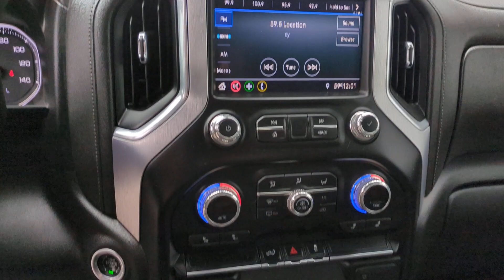2022 GMC Sierra_2500HD Henrietta PG360112B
EXT_COLOR] Used 2022 GMC Sierra_2500HD SLE available at Henrietta, Texas at Four Stars Chevrolet. Servicing the Henrietta areas.

Customer First! We want to earn your business the right way! Four Stars Auto Ranch won the 2023 Dealer Rater Chevrolet Texas State Dealer of the Year award for providing outstanding customer service experiences! Your time will be valued and we will provide you with honest transparent and upfront service every step of the way! .br6-Speed Automatic 4WD Black Cloth 10-Way Power Driver Seat Adjuster w/Lumbar 12-Volt Rear Auxiliary Power Outlet 2nd Row Dual USB Charge-Only Ports 2-Speed Active Transfer Case A/C w/Dual-Zone Automatic Climate Control Electric Rear-Window Defogger Electrical Lock Control Steering Column Front 40/20/40 Split-Bench Seats w/Lockable Storage Heated Driver & Front Outboard Passenger Seats Heated Steering Wheel Keyless Open & Start LED Cargo Area Lighting LED Fog Lamps LED Smoked Amber Roof Marker Lamps Manual Tilt-Wheel/Telescoping Steering Column Rear Wheelhouse Liners Remote Vehicle Starter System SLE Convenience Package SLE Value Package Spray-On Pickup Box Bed Liner w/GMC Logo Unauthorized Entry Theft-Deterrent System. CARFAX One-Owner. Clean CARFAX. 2022 GMC Sierra 2500HD Summit White SLE 4WD 6-Speed Automatic 6.6L V8
Preferred Equipment Group 3SA|SLE Convenience Package|SLE Value Package|Suspension Package|6 Speakers|6-Speaker Audio System Feature|AM/FM radio: SiriusXM|Premium audio system: GMC Infotainment System|Radio: AM/FM w/GMC Infotainment System|SiriusXM Radio|Steering Wheel Audio Controls|A/C w/Dual-Zone Automatic Climate Control|Air Conditioning|Electric Rear-Window Defogger|12-Volt Rear Auxiliary Power Outlet|4-Way Manual Driver Seat Adjuster|Power Front Windows w/Passenger Express Down|Power steering|Power windows|Power Windows w/Driver Express Up/Down|Remote Keyless Entry|Remote keyless entry|Remote Vehicle Starter System|Steering wheel mounted audio controls|Manual Tilt Wheel Steering Column|Manual Tilt-Wheel/Telescoping Steering Column|Traction control|4-Wheel Disc Brakes|ABS brakes|Dual front impact airbags|Dual front side impact airbags|Electrical Lock Control Steering Column|Emergency communication system: OnStar and GMC Connected Services capable|Front anti-roll bar|Front wheel independent suspension|Keyless Open & Start|Low tire pressure warning|Occupant sensing airbag|Overhead airbag|Power Door Locks|Pickup Box|Brake assist|Electronic Stability Control|Delay-off headlights|Fully automatic headlights|Panic alarm|Unauthorized Entry Theft-Deterrent System|Speed control|2-Speed Active Transfer Case|2-Speed Electronic Shift Transfer Case|Heavy-Duty 80 Amp Battery|Bumpers: chrome|Chrome Surround Grille w/High Gloss Black Mesh|Front License Plate Kit|Heated door mirrors|LED Cargo Area Lighting|LED Fog Lamps|LED Smoked Amber Roof Marker Lamps|Power door mirrors|Rear step bumper|Rear Wheelhouse Liners|Spray-On Pickup Box Bed Liner w/GMC Logo|Turn signal indicator mirrors|2nd Row Dual USB Charge-Only Ports|AppLink/Apple CarPlay and Android Auto|Cloth Seat Trim|Compass|Compass Located In Instrument Cluster|Driver door bin|Driver vanity mirror|Front 40/20/40 Split-Bench Seats|Front 40/20/40 Split-Bench Seats w/Lockable Storage|Front reading lights|GMC Connected Access Capable|Heated Steering Wheel|Illuminated entry|OnStar & GMC Connected Services Capable|Outside temperature display|Overhead console|Passenger vanity mirror|Rear reading lights|Tachometer|Tilt steering wheel|Trip computer|Voltmeter|Wi-Fi Hotspot Capable|10-Way Power Driver Seat Adjuster w/Lumbar|4-Way Manual Passenger Seat Adjuster|Heated Driver & Front Outboard Passenger Seats|Split folding rear seat|Front Center Armrest w/Storage|Passenger door bin|Integrated Trailer Brake Controller|17 Machined Aluminum Wheels|Alloy wheels|Deep-Tinted Glass|Power Rear Windows w/Express Down|Variably intermittent wipers|3.73 Rear Axle Ratio